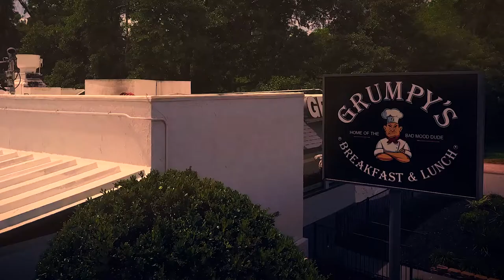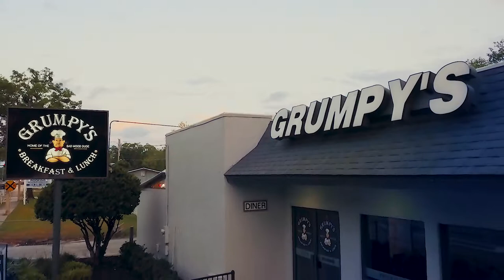The Best Breakfast Spot in Orange Park, FL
Grumpy's is the best breakfast restaurant in Orange Park, Fl. Watch their video on franchising their Grumpy business, and meet the current owner of the company.